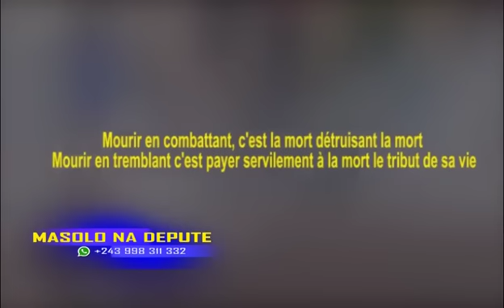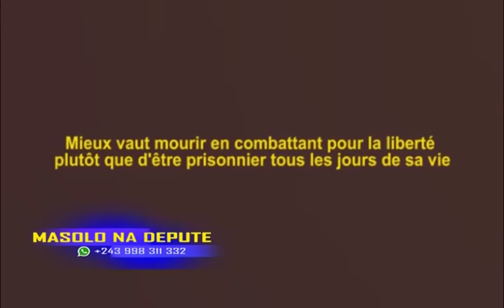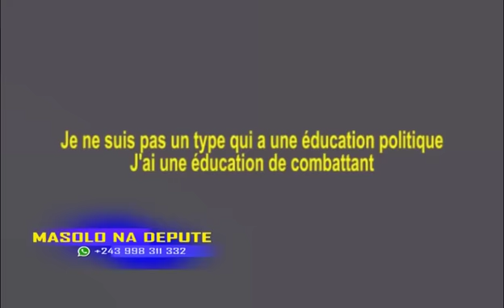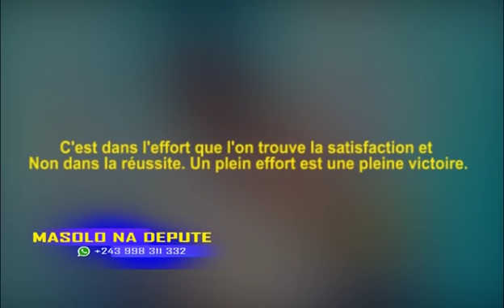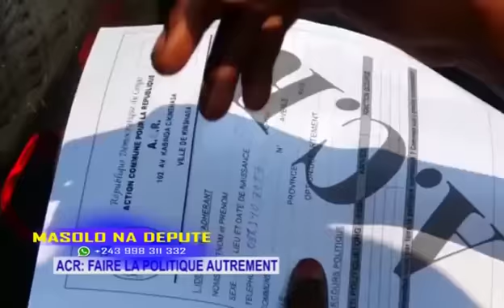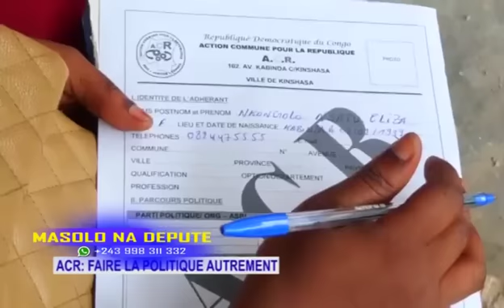MASOLO NA DÉPUTÉ 28 08 2022 UDPS, LISANGA BONGANGA NA JEAN MARC KABUND BASANGANI?